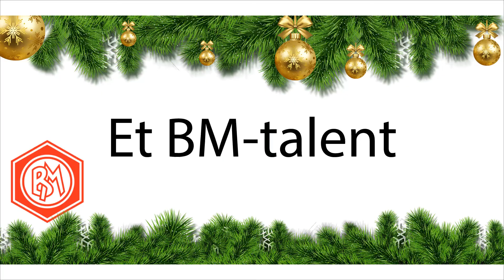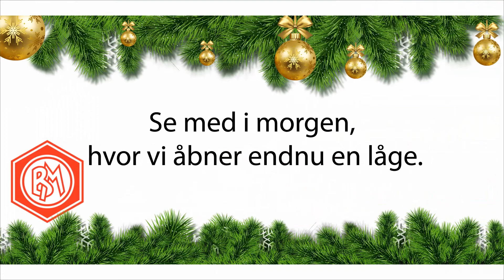08 BM Jul2019 Assistenttraener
Præsentation af ny cheftræner i Boldklubben Marienlyst.
(Danmarkserie / 2. division)

Lavet som (video-) julekalender 2019